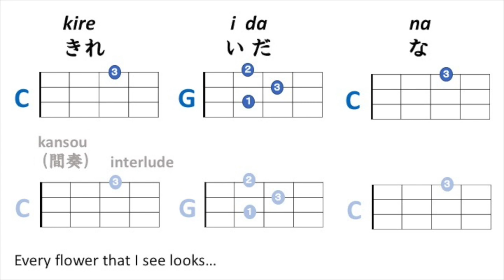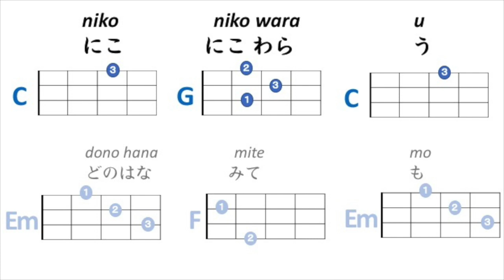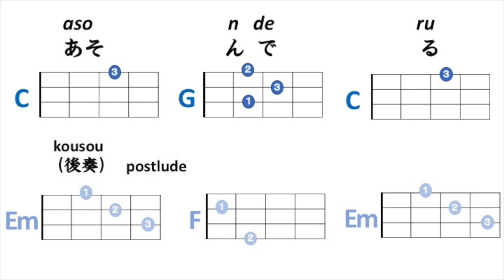チューリップ【Japanese Ukulele Music】🌷４コード (C G F Em)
Ukulele Chords - C   G   F   Em